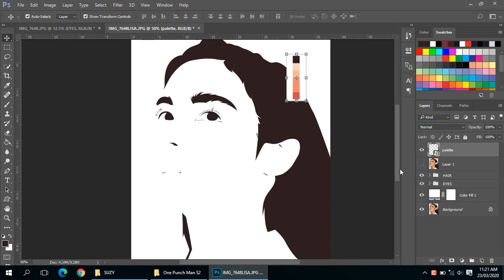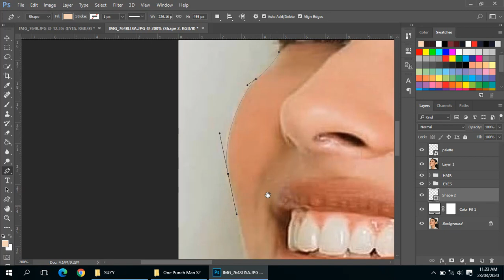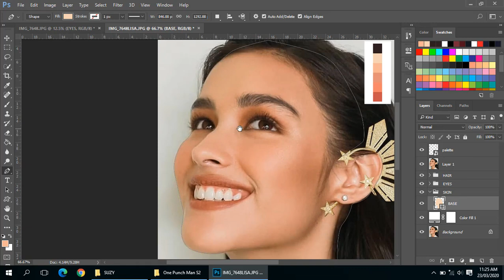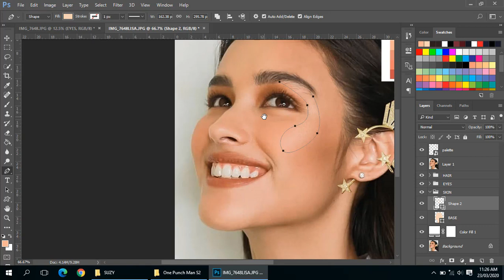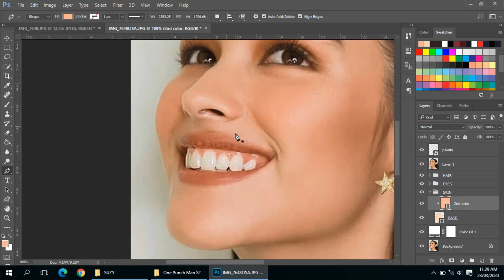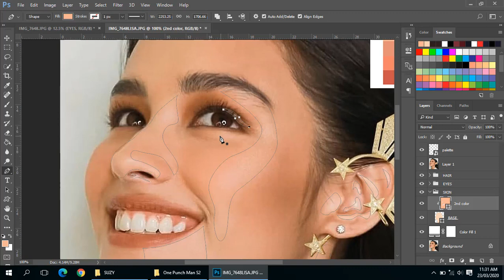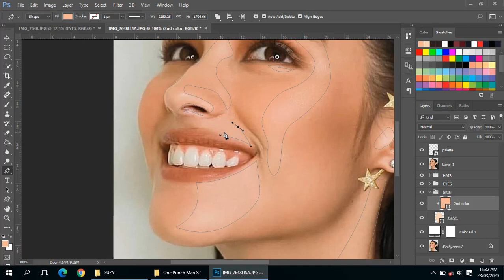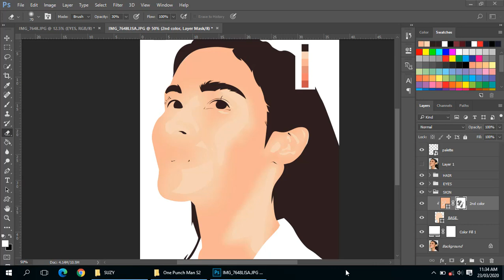VEXEL ART TUTORIAL - SKIN COLORING PART 1 English Subtitle | STEP BY STEP TAGALOG PHOTOSHOP TUTORIAL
DO NOT FORGET TO ENABLE THE ENGLISH SUBTITLE!

How to do skin coloring or skin shadings in Photoshop, vexel art tutorial. Sa video na ito ituturo ko sainyo step by step kung paano ba mag vexel art masking / vexel art shading / vexel art skin coloring. Or how to make the skin look smooth. Sana panoorin ninyo hanggang sa huli.

The color palette is owned by BlackMatrix not mine.

Enjoy learning and watching.